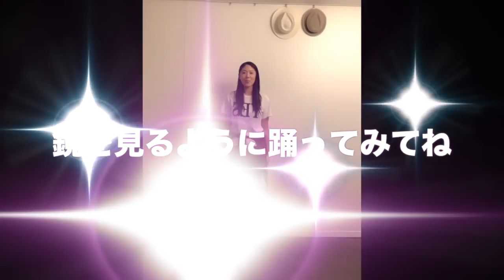TWICE YES or YES 1番Bメロダンスレクチャー ゆっくり 反転（初心者向け）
皆さま大変お待たせしました涙　編集が遅くてすみません。一昨日無事に自身の所属するユニットmodeAのイベントが終わり（歌やダンスやMCと練習が多すぎて汗）またYouTube再開です♡
ちなみにステージではKPOP COVERダンスも披露したのですが、少女時代のGenieとMr.taxiを踊りましたよ♪
それでは、早速、TWICE YES or YES 1番Bメロダンスレクチャー ゆっくり 反転（初心者向け）皆さんもぜひ一緒に踊ってみてください♡

平日は仕事をしながらアーティスト活動に励み、２つの道の高みを目指す”文武両道ユニット”modeAのNoRiです💖

modeAオリジナル曲"GIVE ME"ぜひ聴いてください♡